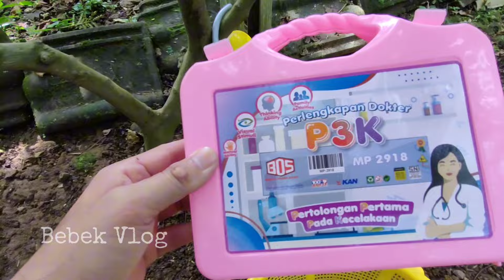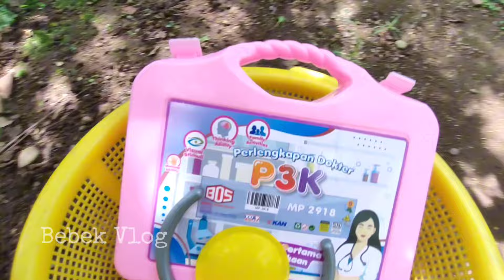Hunting Stetoskop, Jarum Suntik, Termometer, Masker, Oksigen, Lampu Dokter, Obat, Mikroskop, Gunting